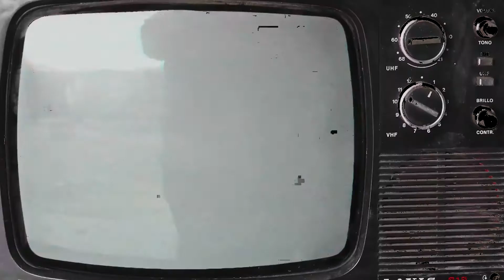Plate Mdaijasho Neno(Official Music video)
Produced by Black Ninja (BBC)
NENO NI NURU